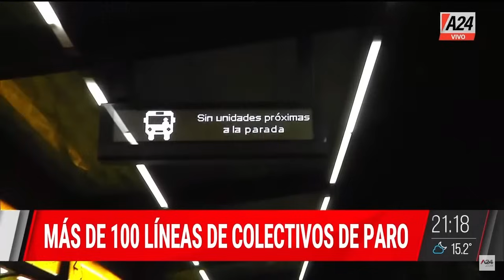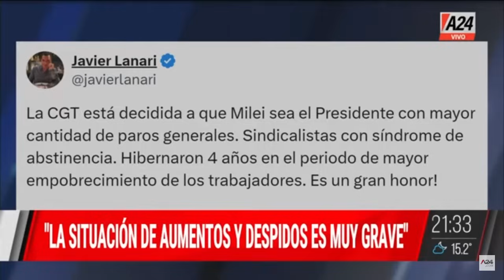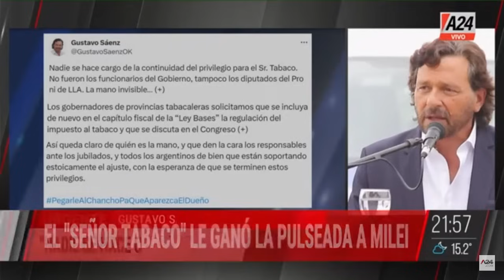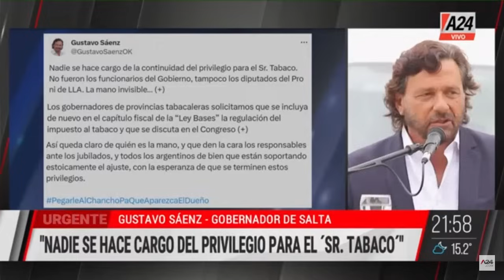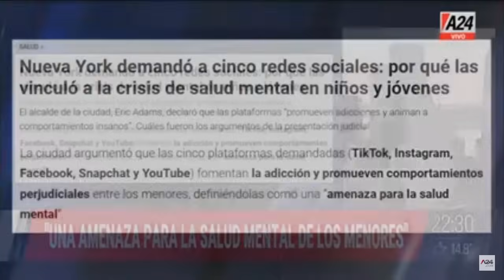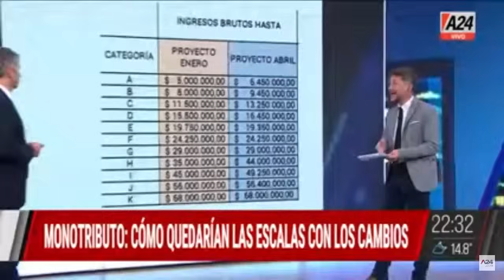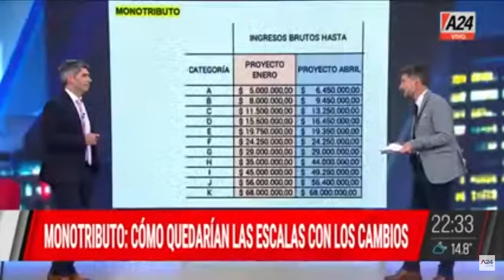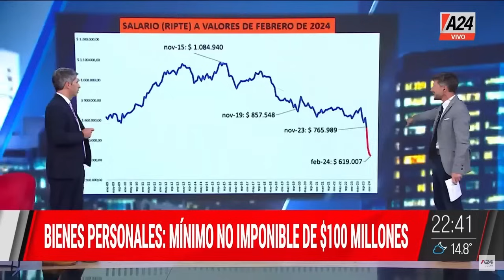Más de 100 líneas de colectivos de paro+ Omar Plaini EquipoDeNoticias Programa Completo 11/04/2024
👉"La CGT no hizo paro solo por 2 años", dijo el Sec. Gral. de Canillitas, Omar Plaini
🚍 Más de 100 líneas de colectivos de paro: la medida de fuerza afectó a 4 millones de personas